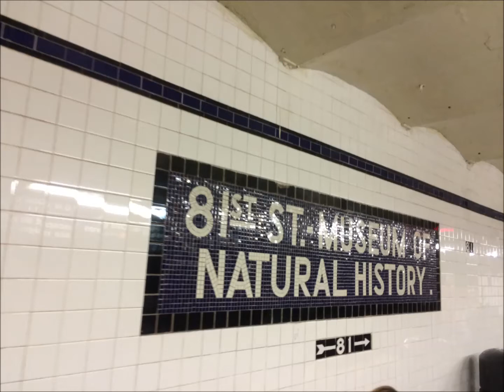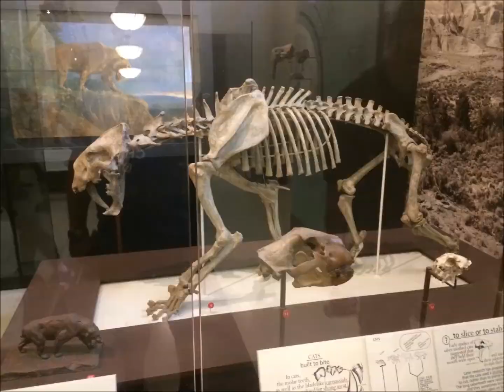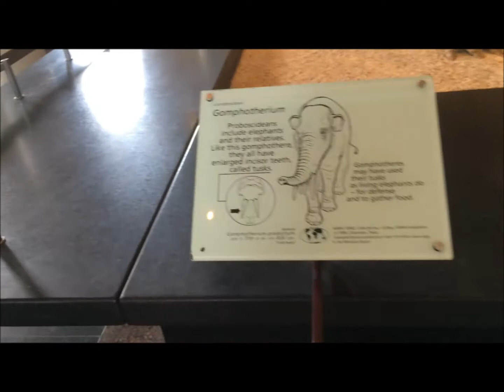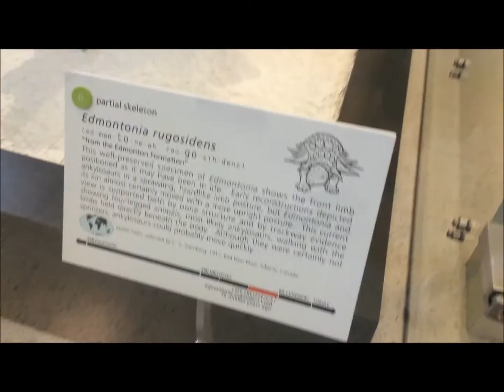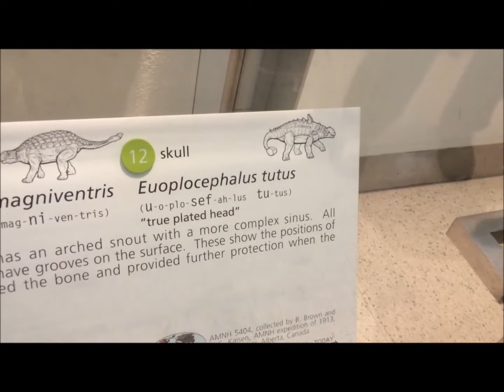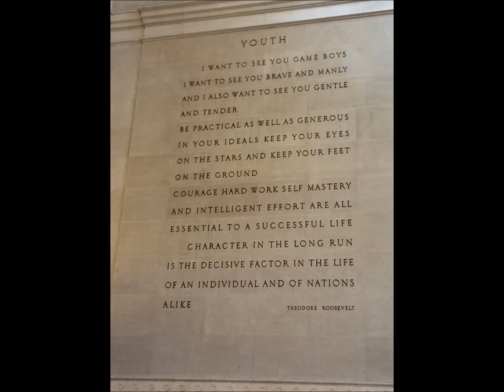American Museum of Natural History in New York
I wanted to see dinosaurs, I did.